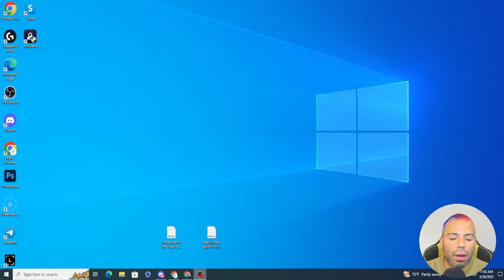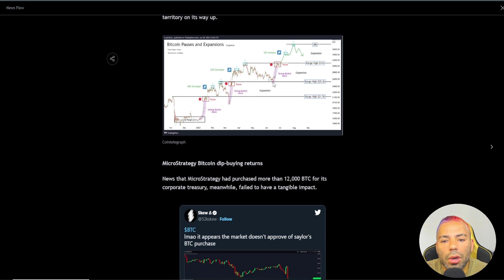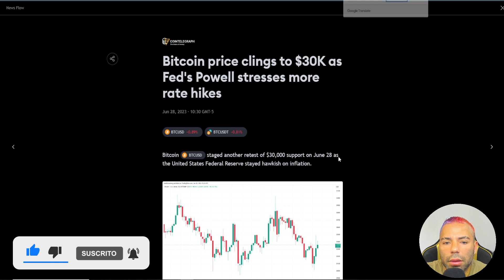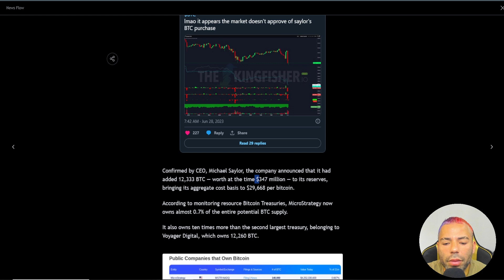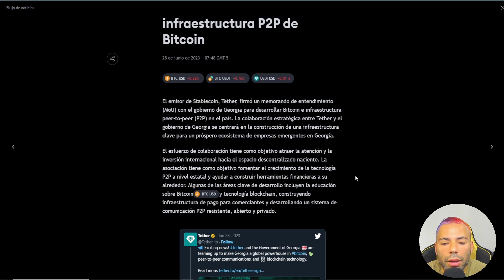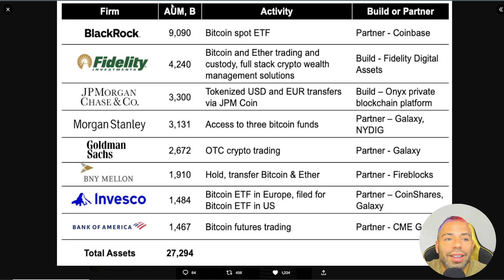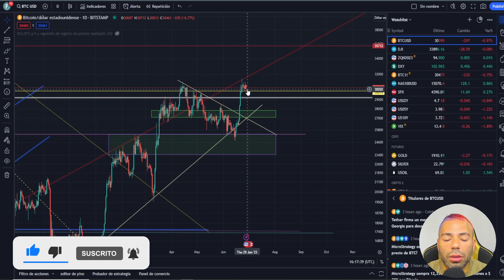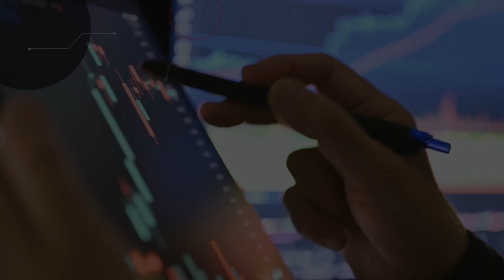MÁS DINERO ENTRANDO EN CRYPTO PERO BITCOIN NO SIGUE SUBIENDO | AQUÍ TE EXPLICO POR QUÉ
FTM METAMASK:

ID de Cadena: 250
Símbolo: FTM

AVAX METAMASK:

ChainID: 43114
Symbol: AVAX

BNB METAMASK:

ChainID: 56
Symbol: BNB

**PROYECTOS NODES**

*MARKETPLACE NFT*

*VIDEOS RECOMENDADOS*